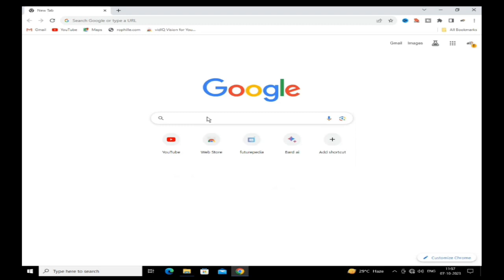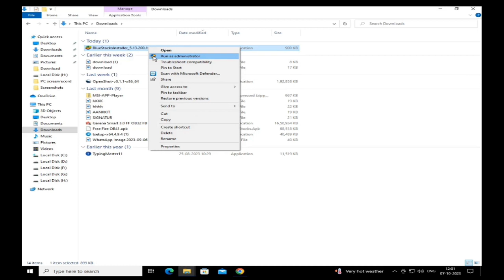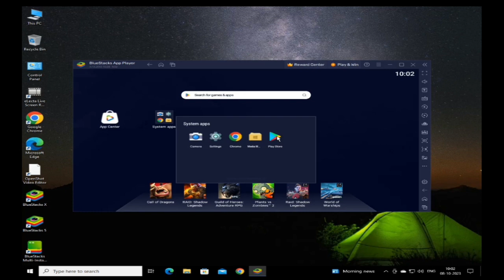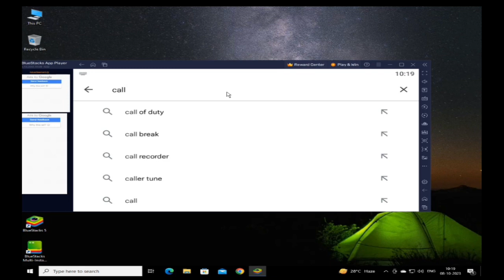how to download call of duty mobile on pc | call of duty laptop me download kaise kare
how to download call of duty modern warfare on pc

how to install cod in laptop
laptop mein call of duty kaise download Karen | 🔥🔥  How To Download Call Of Duty Mobile In Laptop
how to download and install call of duty mobile on pc
how to install call of duty in laptop
call of duty mobile on laptop
install
how to install call of duty mobile game in laptop
install warzone 2 laptop
how to install call of duty mobile on pc
call of duty laptop
install warzone 2
cara install cod mobile laptop
cara instal cod mobile laptop
cara install cod mobile garena di laptop
how to download call of duty mobile on laptop
how to download call of duty mobile on pc
call of duty laptop me download kaise kare
how to download call of duty mobile,how to play call of duty mobile on pc
call of duty mobile pc
call of duty mobile on pc
how to download call of duty mobile in laptop
call of duty mobile game pc me download kaise kare